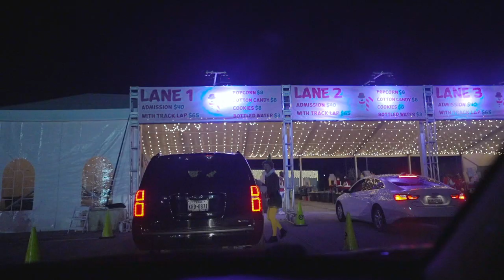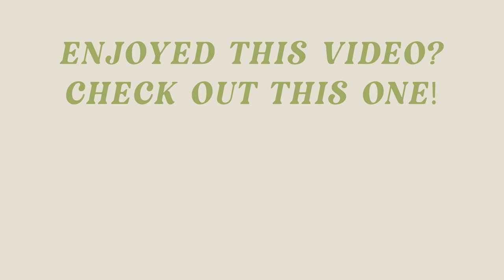Holidays in Austin | Christmas Lights at COTA, Awkward Kissing Booth & Date Night at Hotel Proper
In today's vlog, we had a date night downtown at Hotel Proper and then made our way over to COTA's Peppermint Parkway drive thru light show!

Alo Crewneck
Alo Sweats

About Me!
Name: Sonali (Sun-all-e)
Age: 23
City I Live In: Austin, TX
City I Was Raised In: Atlanta, GA
Ethnicity: Indian
College: University of Central Florida Class of 2019
Sorority: Alumna of Kappa Delta